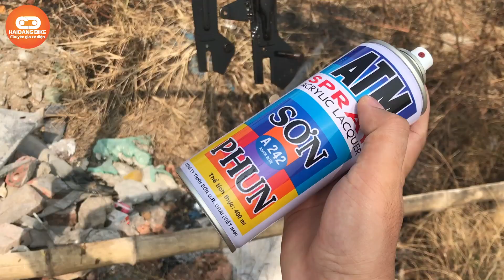Cách biến xe máy Honda Cub 50 thành xe điện - 0942359986 | Xe Điện Hải Đăng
Cách biến xe máy Honda Cub 50 thành xe điện - Honda CUB 50 ELECTRIC CONVERSION
Video mình hướng dẫn các bạn độ chế một chiếc xe máy Honda Cub 50 thành xe điện hoàn toàn

Sử dụng pin lithium: 48v-12Ah
Công xuất động cơ: 350W
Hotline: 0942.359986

DIY electric motorcycle conversion with Honda Cub 50
How to make a electric bike